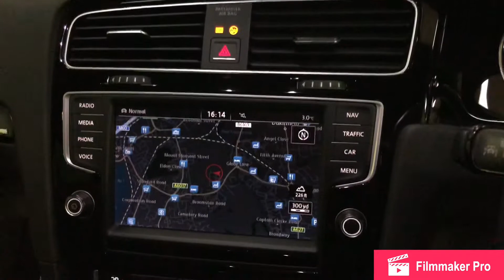2015 VOLKSWAGEN GOLF R DSG, 34K, FSH, SAT NAV, ADAPTIVE CRUISE, STUNNING!!!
2015 65 Plate Volkswagen Golf 2.0 TSI R 5dr DSG.

Stunning Example With Only 1 Carefull Keeper From New, Presented In Lapiz Blue Paintwork With Contrasting Black And Grey Half Cloth And Alcantara Interior Complete With 18 Inch Volkswagen Golf R Alloy Wheels Finished In Factory Diamond Cut And Black.

Excellent Condition Throughout Covering Only 34,000 Miles From New And Backed Up With Full Volkswagen Service History, With 3 Recorded Services In The Service History, With Only One Owner From New, The Car Is Complete With Both Keys.

Very Clean Throughout With Excellent Bodywork And Volkswagen R Styling, Unmarked Interior And Outstanding Alloys, New Owner Wont Be Disappointed.

Its 2.0 Litre Turbo Charged Petrol Engine Produces 298 BHP And 280 Lbs Ft Of Torque, Matched With Its Automatic Gearbox, With The Option For Semi Automatic Using F1 Style Paddles, Partnered With The Legendary 4Motion All Wheel Drive System And With A 0-62 MPH Time Of 4.9 Seconds, Makes For A Superb Drive.

Outstanding Extra Spec With Around 5k Of Factory Fitted Extras Including.
*Satellite Navigation.
*Adaptive Cruise Control.
*DAB Radio.
*Dynaudio Sound System.
*Flat Bottom Steering Wheel.
*Front Collision Assist.
*Auto Lights.
*Auto Wipers.
*Parking Sensors – Front And Rear.
*Xenon Lights.
*Privacy Glass.
*Bluetooth.
*DVD Player.
*Dual Digital Climate Control.